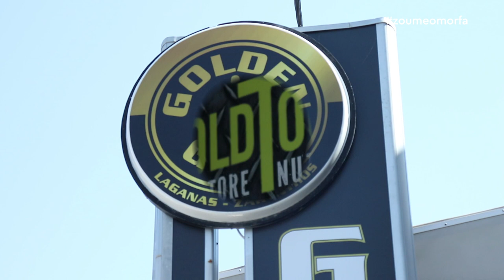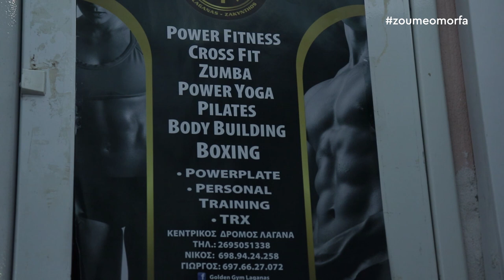GoldenGym στο Λαγανά Ζακύνθου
Φροντίστε το σώμα σας και την καλοκαιρινή περίοδο!
Το γυμναστήριο Golden Gym στο Λαγανά Ζακύνθου λειτουργεί και το καλοκαίρι με σκοπό να βρίσκεται δίπλα σας με τους καλύτερους ειδικούς για να αθλείστε σωστά και υγιεινά!
Στο γυμναστήριο μας θα βρείτε μια μεγάλη ποικιλία οργάνων γυμναστικής αλλά και υπηρεσιών με σκοπό την σωματική σας ευεξία!
Σε εμάς θα βρείτε:
-Body Building
-Fitness
-Zumba
-Martial Arts
-Pilates
-Yoga
-Power Plate & PT
-Suspension Training
-TRX
-Cross Training
Μην το σκέφτεστε!
Αγαπήστε το σώμα σας και εκείνο θα σας το ανταποδώσει!

GoldenGym
Λαγανάς Ζακύνθου
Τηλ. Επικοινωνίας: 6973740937